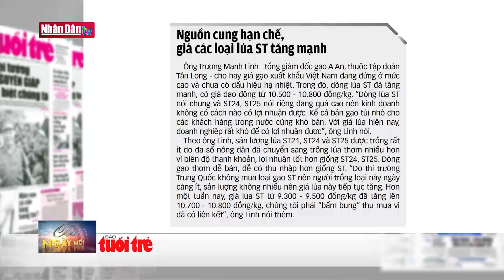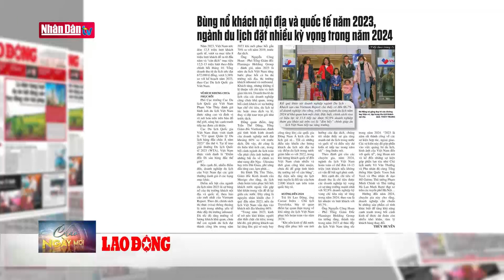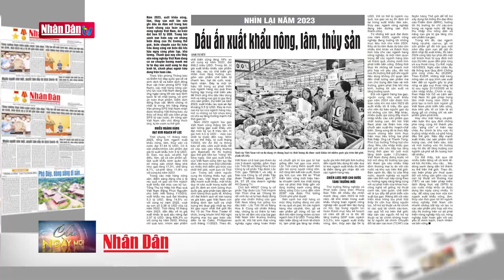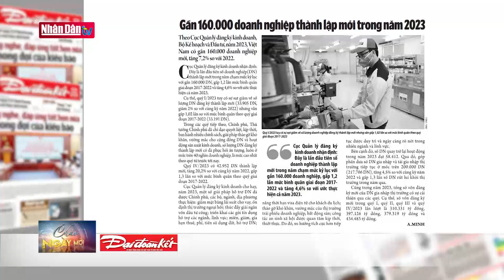Nông dân lại bỏ tôm, trồng lúa | Điểm báo ngày 28/12 | Đảng với Dân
Với giá lúa gạo tăng mạnh liên tục trong khi con tôm cứ duy trì mức giá quá thấp trong một thời gian dài, nhiều nông dân ven biển tại ĐBSCL đã đua nhau bỏ nuôi tôm để chuyển sang trồng lúa, khiến diện tích lúa tăng mạnh.